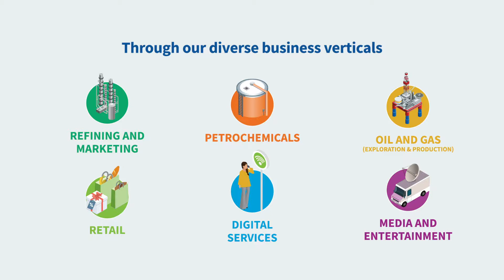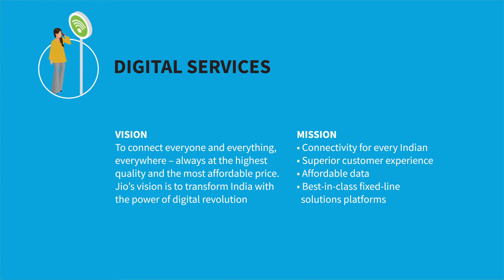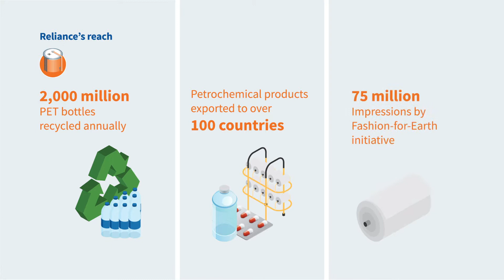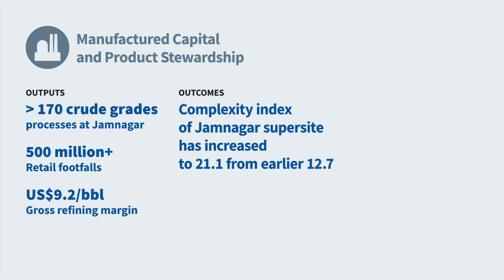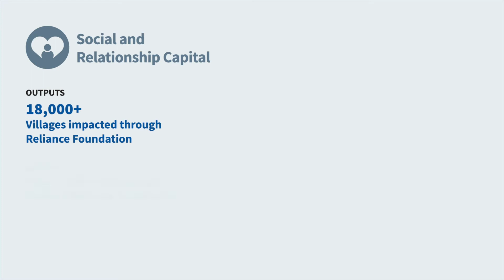RIL | Annual Report Highlights 2019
Showcasing Reliance Industries Limited (RIL's) year-end review to help stakeholders better understand the organisation's overarching strategy and unique differentiators. The video captures the key highlights of FY'19 and brings to light the specifics of each business, its complexity and strength for India's largest and one of the world's most profitable private sector companies.